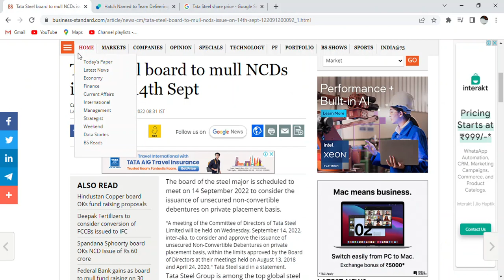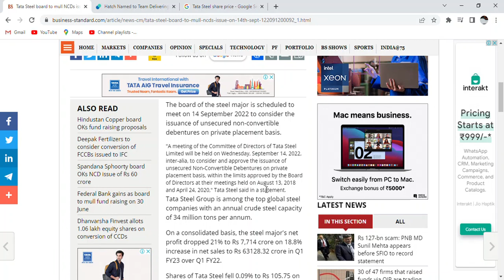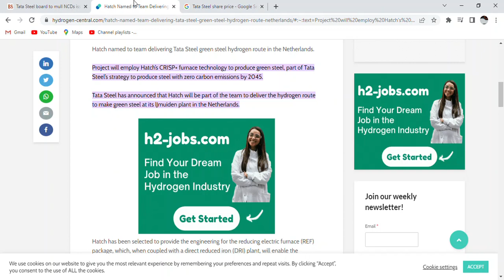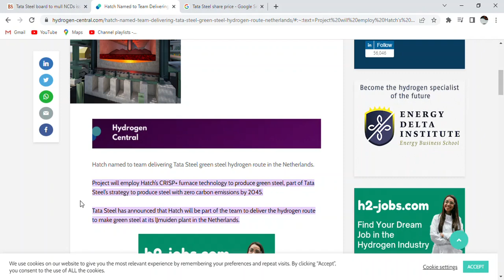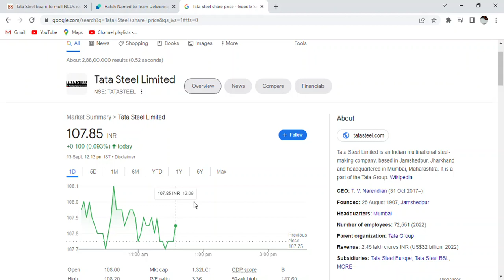Tata Steel Share News Today _Tata Steel Share News _14 Sep को आयेगी ye खबर_tata steel stock